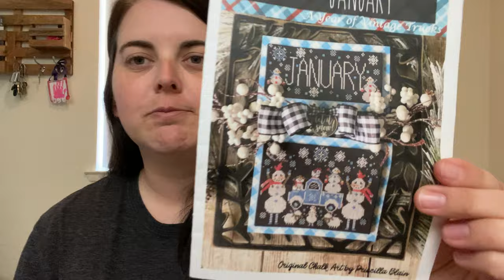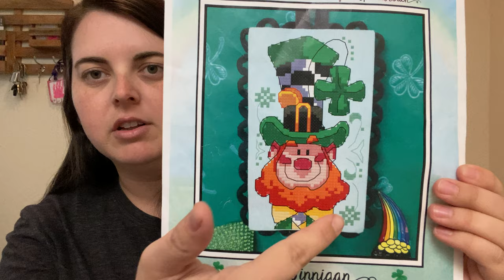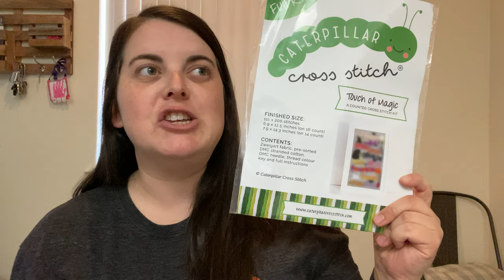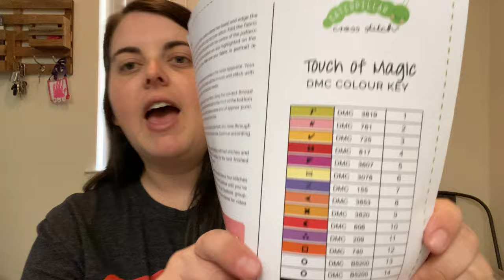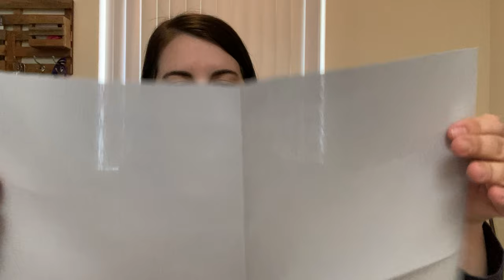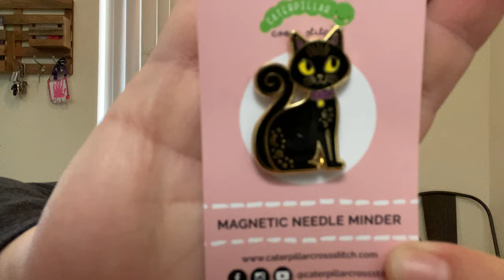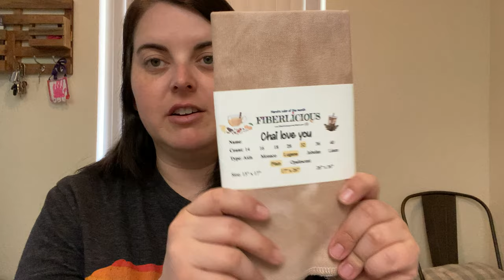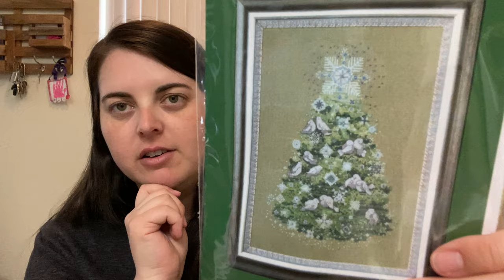FLOSSTUBE 53: TOUCH OF MAGIC SAL KIT!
Welcome to Episode 53 of my Flosstube!

TOUCH OF MAGIC SAL
Thank you to Sally and the Caterpillar team for sending me the Touch of Magic kit.